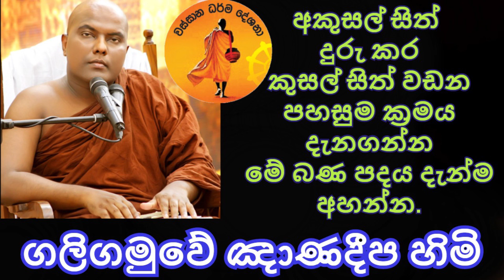Galigamuwe Gnanadeepa Thero 2020.12.06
අකුසල් සිත් දුරු කර කුසල් සිත් වඩන පහසුම මග දැනගන්න මේ බන පදය දැන්ම අහන්න.වස්සාන ධර්ම දේශනා නාලිකාව ඔස්සේ ගලිගමුවේ ඤාණදීප ස්වාමීන්වහන්සේ සිදුකළ මෙම දේශනාව ඔබත් අසා හිතවත් සැමටම ධර්ම දානය පිණිස බෙදා දෙන්න.
     ~අරමුණ දායකත්වය ~
මහනුවර අරුප්පොළ වත්ත පාර වටපුළුවෙහි විසූ කිත්සිරි සියඹලගස්තැන්න මහතා දෙසැම්බර් මස 06 වන දින පරලෝ සැපත්ව වසර දෙකක් පිරීම නිමිත්තෙන් තම පියානන්ට පින් පැමිණවීම පිණිස මෙම ධර්ම දේශනාවට දායකත්වය දරන්නේ ආදරනීය දූ දරුවන් සහ භාර්යාව වන
    01 චාන්දනී සියඹලාගස්තැන්න
    02 ජානකී සියඹලාගස්තැන්න
    03 ඉන්ද්‍රා සියඹලාගස්තැන්න
    04 මන්ජුලා සියඹලාගස්තැන්න
    05 චතුරාණී සියඹලාගස්තැන්න
සහ භාර්යාව වන කමලා අලහකෝන් මහත්මිය ඇතුලු ඣාති පිරිස.